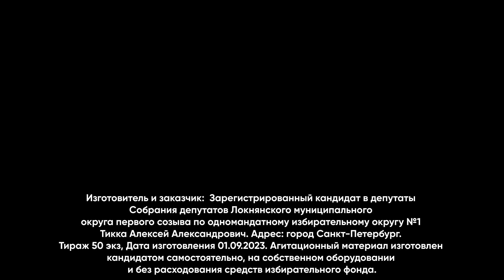Алексей Тикка : «Только от вас зависит жизнь района» / кандидаты Псковского «Яблока»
В это воскресенье, 10 сентября, пройдут выборы в Локнянское Собрание депутатов.

Предприниматель Алексей Тикка идет на эти выборы от партии «Яблоко» по одномандатному округу №1. «Только от Вас зависит жизнь района на ближайшие 5 лет. Сделайте правильный выбор — выберите свое будущее», — обратился Алексей к избирателям.